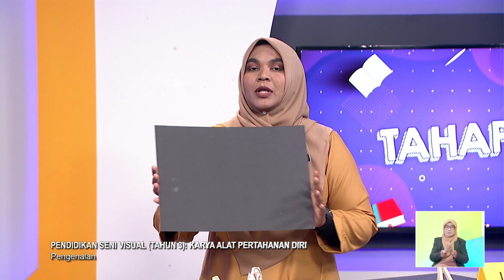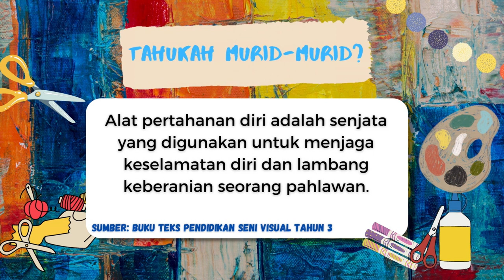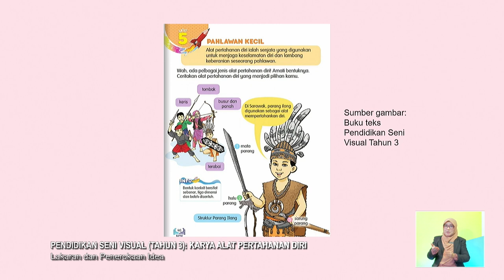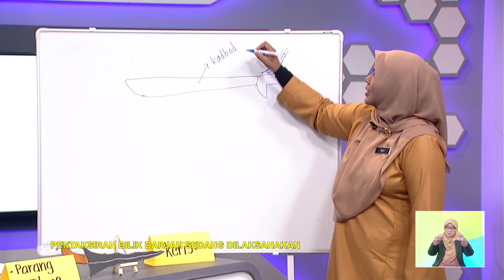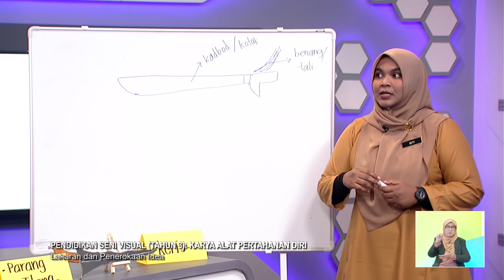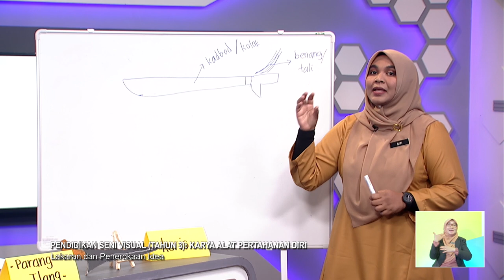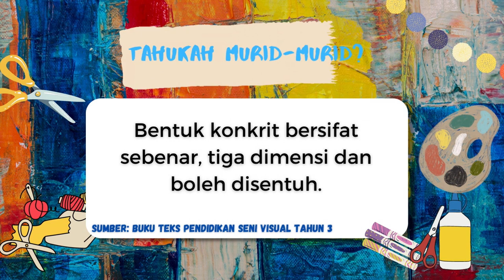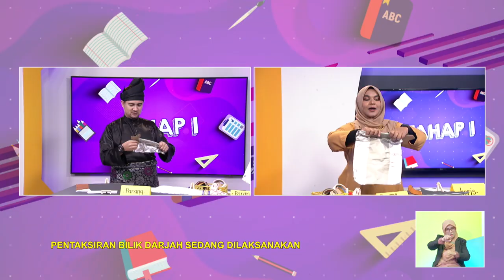TAHAP I 2022 Q3 Q4 EP 108 PENDIDIKAN SENI VISUAL TAHUN 3 KARYA ALAT PERTAHANAN DIRI